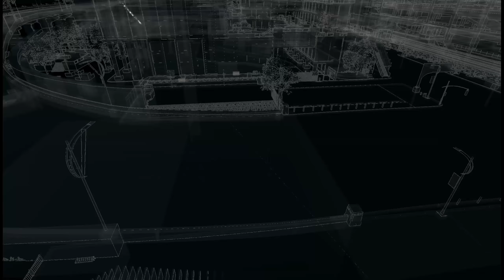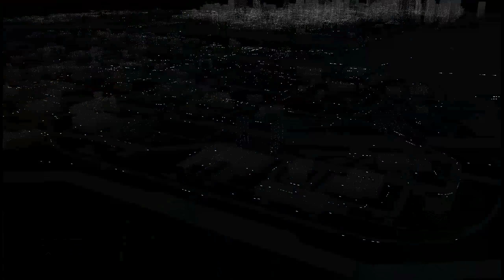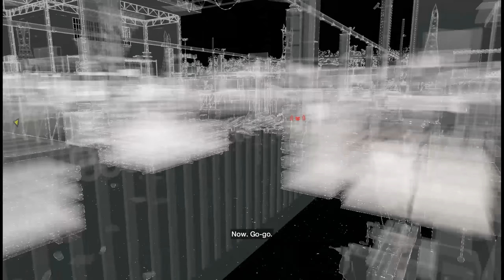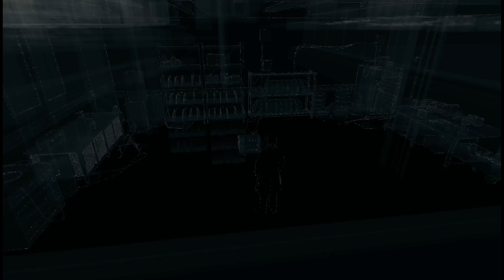Watch Dogs but it is played by a Vigilante who enjoys murdering his sister (SFFL)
T-bone an the vigilante deal with life...

SFFL (Shoot First, Fail Later) is a Youtube channel fully based on gaming. In this you will find Funtages, AmbitiousFlop plays, Fails, Guides and much more. Feel free to message me in the comment section for improvements or recommendations. Enjoy Season 2 of the Failures!
- AmbitiousFlop

BTW: With me being busy with a lot of things right now. Don't be surprised with the channel being quite of empty at any point. I do have a life!

Anyways thanks for reading and.

Embrace your failures